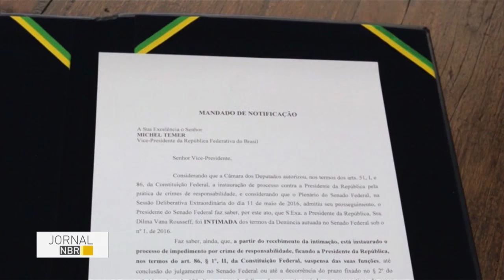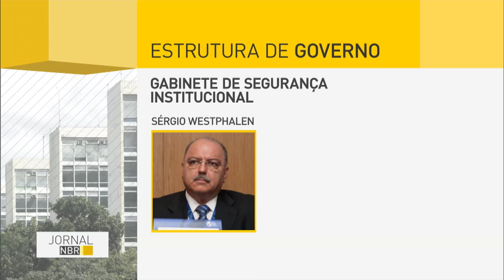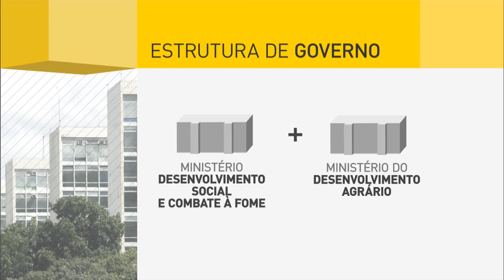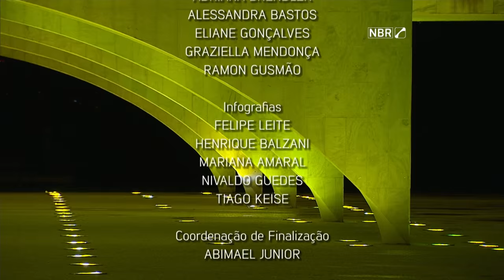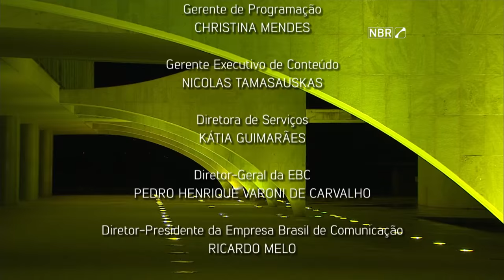Jornal NBR na Íntegra - 12 de maio